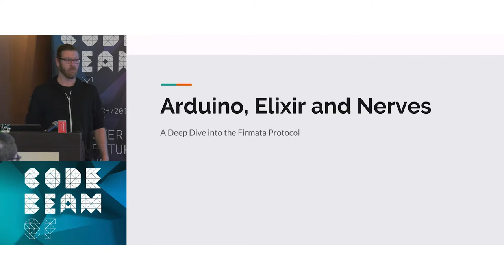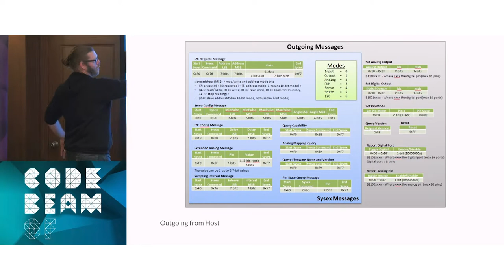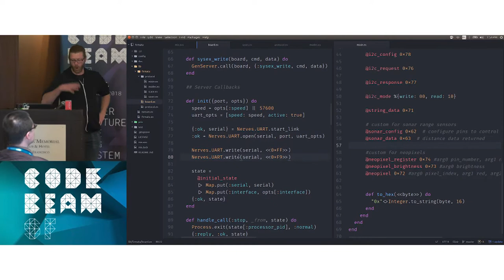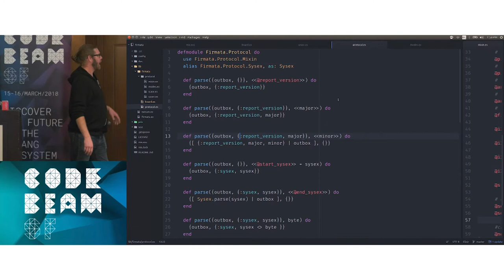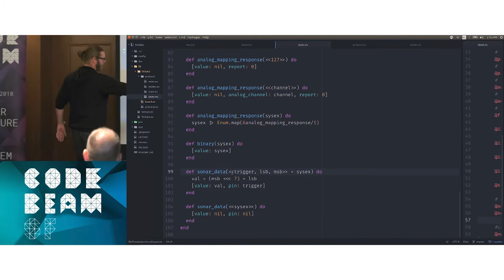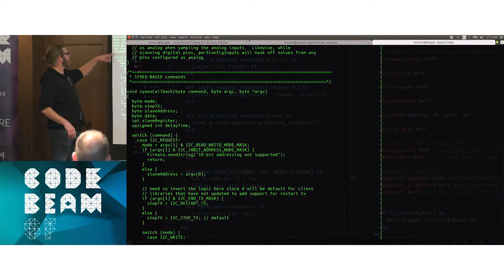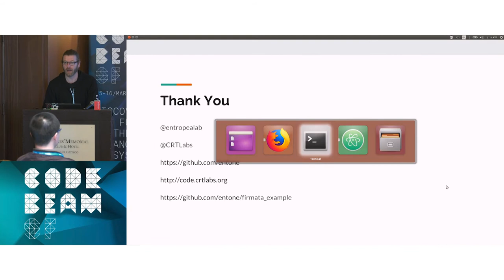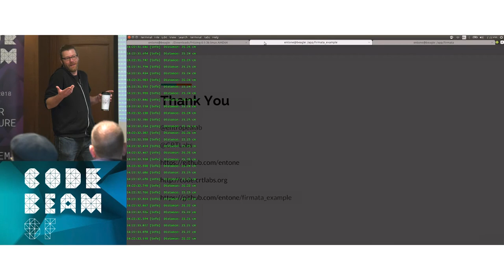Christopher Coté - Arduino, Elixir And Nerves: A Deep Dive Into... - Code BEAM SF 2018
Firmata is a binary protocol that extends the MIDI protocol. It is used by many languages to talk to microcontrollers from any host machine This talk will go over the details of implementing the protocol in Elixir and have some live demos of communicating from a Nerves based host machine to an Arduino Uno.

Details will include:

    implementing I2C sensors,
    ultra-sonic distance sensors
    analog sensors.

Christopher is one of the maintainers of the Elixir Firmata library and a Core member of the Nerves development team